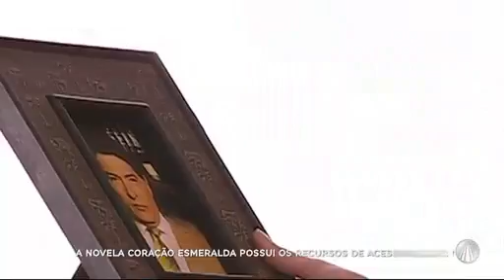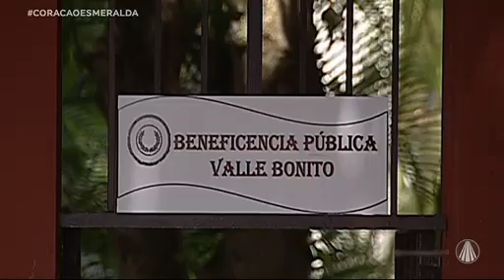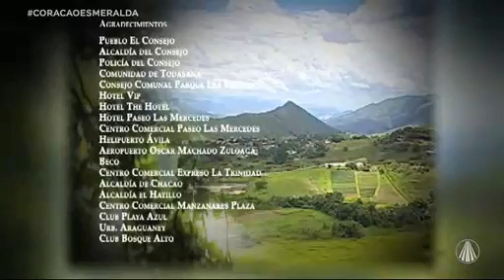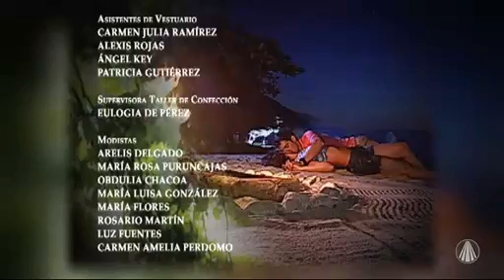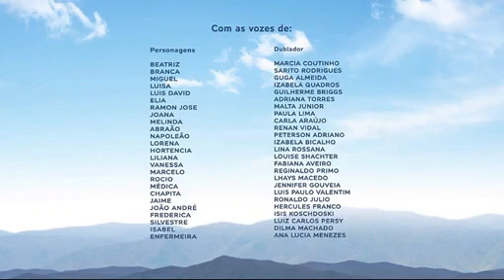Coração Esmeralda (Em Português) | Capítulo 76 | Irene Esser e Luis Gerónimo Abreu | Venevisión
Coração Esmeralda Capitulo 76